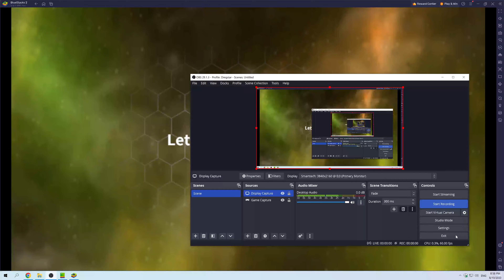Outerplane Playthrough Part 52 1 Summon and a Dream 5 Star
1 Summon and a Dream 5 Star.